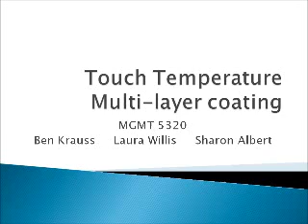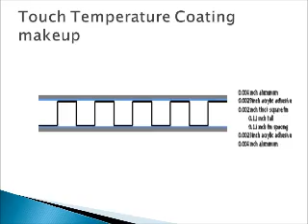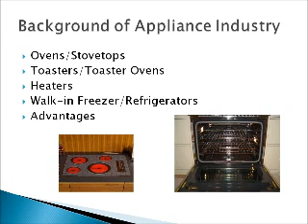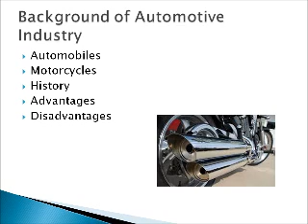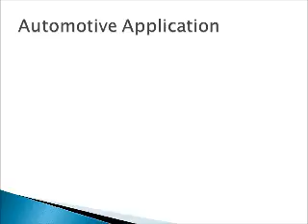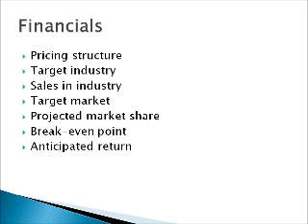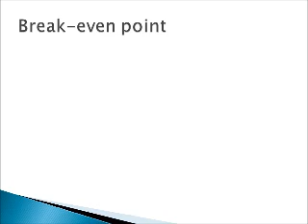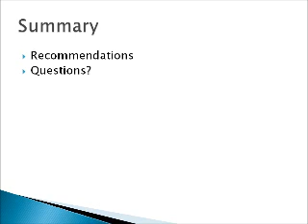MGMT5320 Touch Temperature Multi-Layer Coating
Presentation on Touch Temperature Multi-layer coating